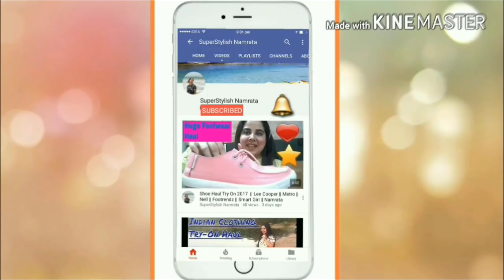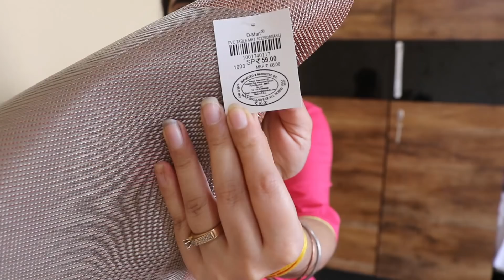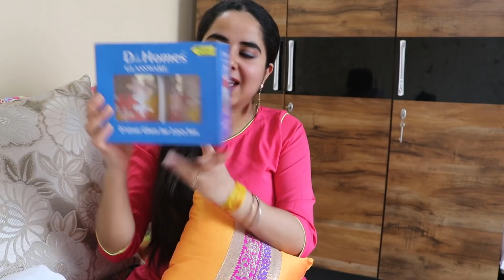डी मार्ट शॉपिंग हॉल | क्या डी मार्ट में हे सामान सस्ता | DMart Cheap Shopping Haul | Namrata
मेरा डी मार्टh का शॉपिंग हॉल  | क्या डी मार्ट में  हे सामान  सस्ता | D Mart Cheap Shopping Haul | SuperStylish Namrata
 Hey friends recently i visited D Mart for buying storage boxes with four racks, as it was stock out sill i  shopped few cute items ,which i thaught i should share with you guys...
Hoppe you will like this video..

Camera I USE : Canon EOS 80D (W)S18-135mmf3.5-5.6ImageStabilizationUSMKit?gclid=CIGowu7NmtQCFQcfaAod7hQIvA

Lenses I use : 18-135 IS USM Kit

Thanks
Loads of love
SuperStlish Namrata